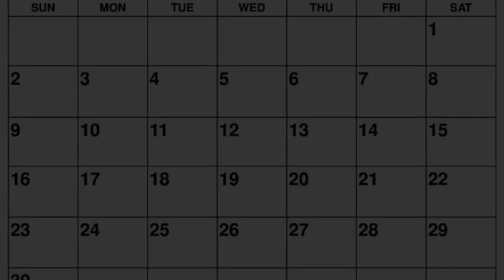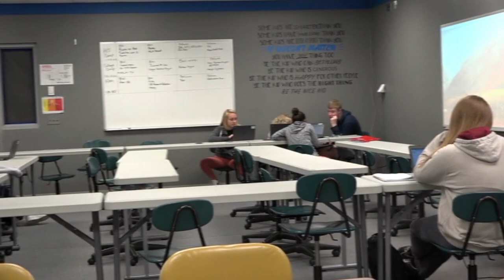Jaguar Week In Review S4E03